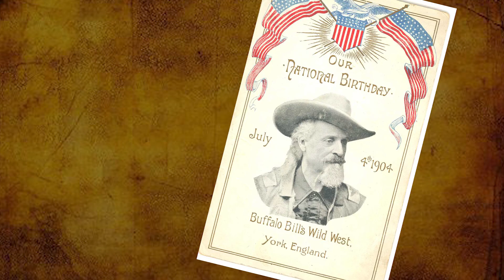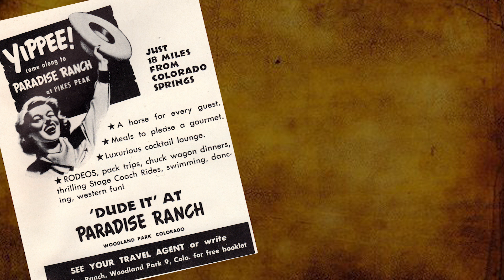Our Story Dude Ranches Above the Clouds (Official Trailer)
This is a trailer for a documentary series set to be filmed in Woodland Park, CO in the Spring in 2021.